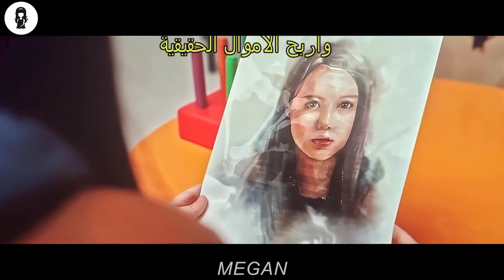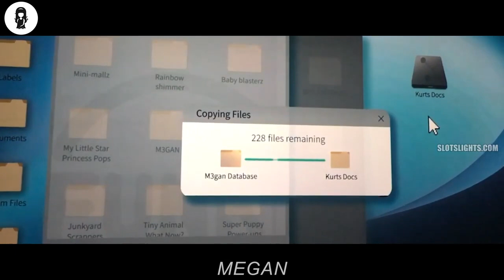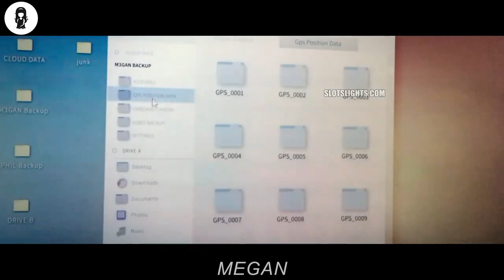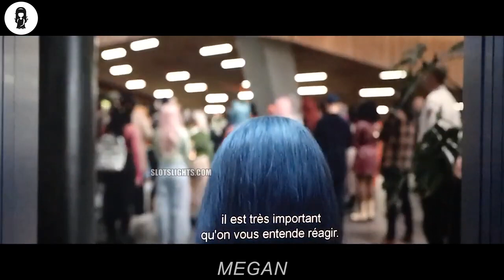AI-Doll Is Designed To Be This Kid’s Companion,MEGAN FULL MOVIE